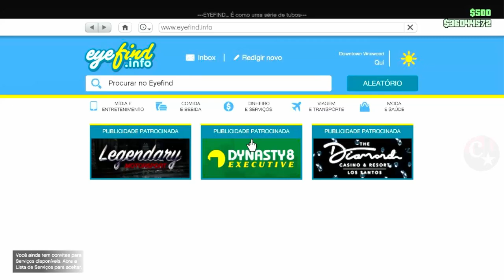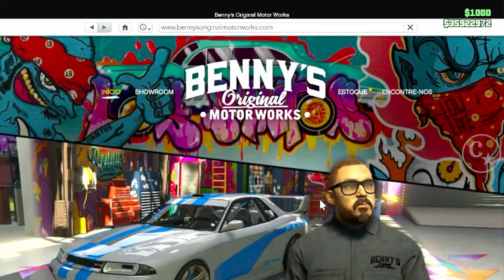💥BRAND NEW💥BRICKADE 6X6 MODDED TUTORIAL COMPLETO😱FAÇA AGORA O SEU😂PS4/PS5/XBOX GTA5 ONLINE🌐🔞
▬▬▬▬▬▬▬▬▬▬▬ஜ۩۞۩ஜ▬▬▬▬▬▬▬▬▬▬▬▬▬▬
▓▓▓▒▒▒░░░ LEIA A DESCRIÇÃO DO VÍDEO ░░░▒▒▒▓▓▓ ▬▬▬▬▬▬▬▬▬▬▬ஜ۩۞۩ஜ▬▬▬▬▬▬▬▬▬▬▬▬▬

👑 @BngGlitcher  (Twitter)👈
💥CARROS MODDEDS💥& CONTAS UPADAS P/ PS4:
♠  COMANDO CM74 - NOVO COMANDO
🎮 ID: PS4 - Capitaocaverna74 👈
🎮 ID: PS4 - Capitao74caverna 👈
🎮 ID: PS4 - Ccaverna74 👈
🎮 ID: PS4 - Capitao_74 👈
🎮 ID: PS4 - Capitao-74 👈
🌟🌟 CANAIS PARCEIROS 🌟🌟